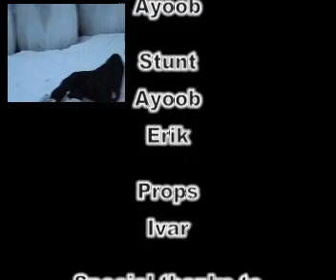Chocolate President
Our great loved barack obama gets assassinated by a racist.